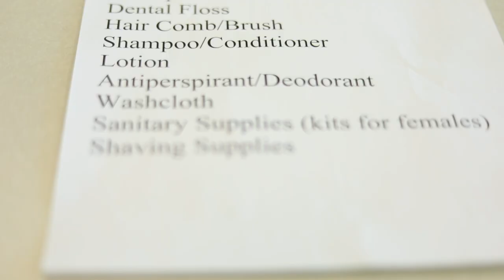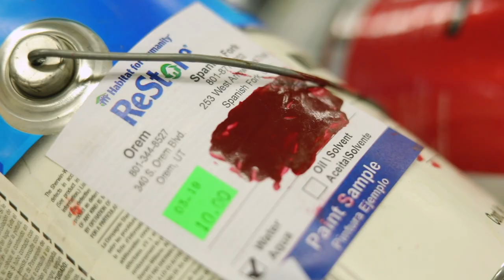Founder's Week 2019 Highlights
In May of each year, Geomni joins Xactware and other Verisk business units to set aside time and give back to the community. In 2019, opportunities opened up to serve the city of Lehi, UT, help the US Forest Service at American Fork Canyon, assemble hygiene kits for donation, provide service for Habitat for Humanity, and more. Here are just a few highlights from this week of dedicated service.

At Geomni, we provide the most efficient platforms for multi-tier geospatial data and imagery acquisition, analytics and distribution. Geomni is a Verisk Analytics (Nasdaq:VRSK) business.
We use the latest and greatest remote sensing and machine learning technologies to gather, store, process and deliver the most accurate geographic and spatially referenced information.
Our data analytics and imagery reach a vast array of markets, from property and casualty insurance claims all the way to urban planning.
Mapping professionals leverage our extensive aerial intelligence to better understand growth and change, detect damage, find hazards, assess risk and perform valuations. In a nutshell: We enable you to make more informed, data-driven decisions.

About Verisk:
Verisk Analytics (Nasdaq:VRSK) is a leading data analytics provider serving customers in insurance, natural resources, and financial services. Using advanced technologies to collect and analyze billions of records, Verisk Analytics draws on unique data assets and deep domain expertise to provide first-to-market innovations that are integrated into customer workflows. Verisk offers predictive analytics and decision support solutions to customers in rating, underwriting, claims, catastrophe and weather risk, global risk analytics, natural resources intelligence, economic forecasting, and many other fields. Around the world, Verisk Analytics helps customers protect people, property, and financial assets.
Headquartered in Jersey City, N.J., Verisk Analytics operates in 27 countries and is a member of Standard & Poor’s S&P 500® Index. In 2017, Forbes magazine named Verisk Analytics to its America’s Best Mid-Size Employers list and, in 2016, to its World’s Most Innovative Companies list. Verisk is one of only six companies to appear on both lists.